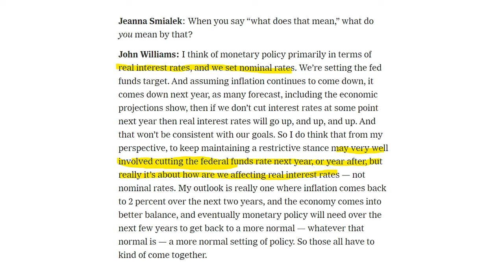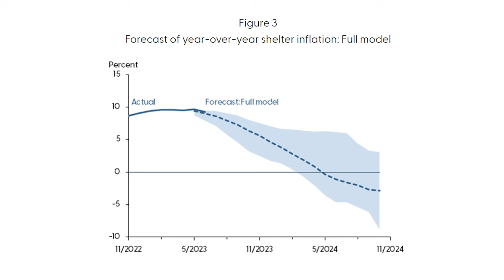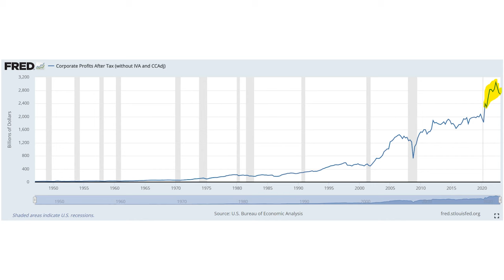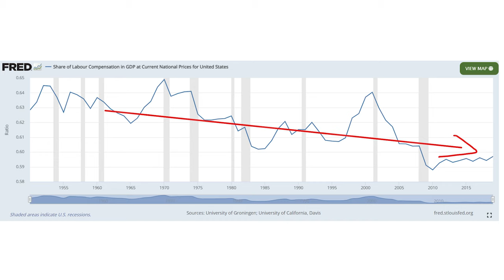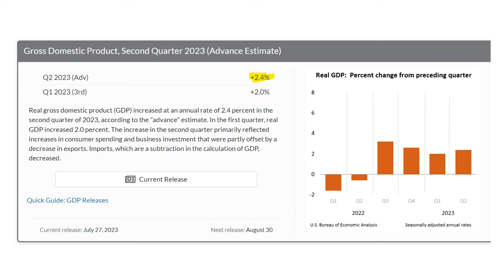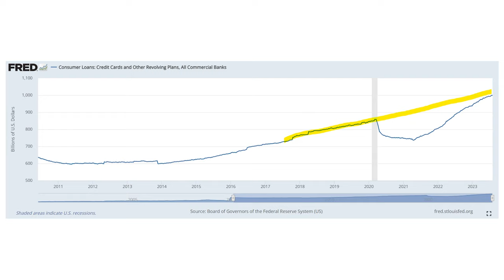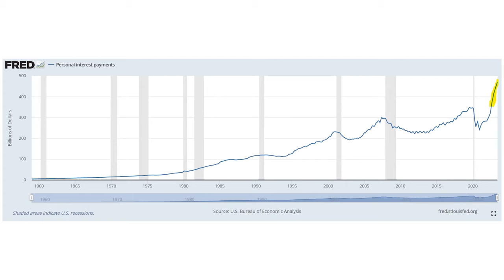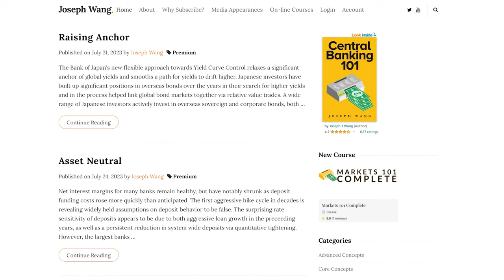Markets Weekly August 12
Fed setting up for cuts next year
Labor strikes back
Mythbusting doomer narratives

00:00 - Intro
00:44 - Fed setting up for cuts next year
5:10 - Labor strikes back
10:17 - Mythbusting doomer narratives